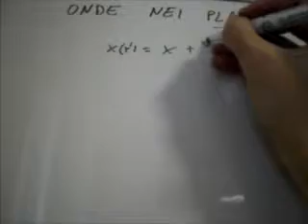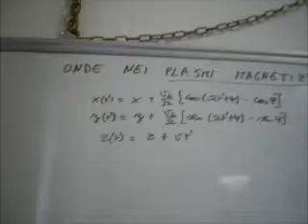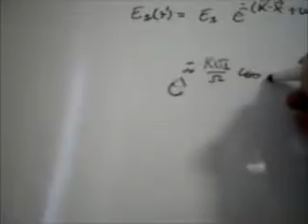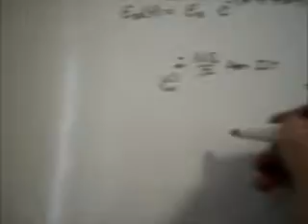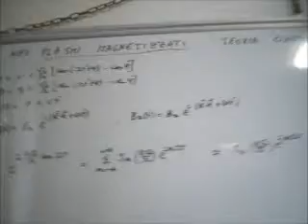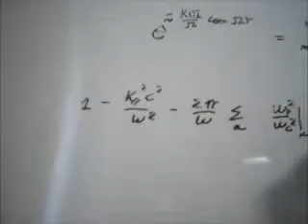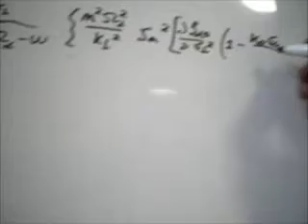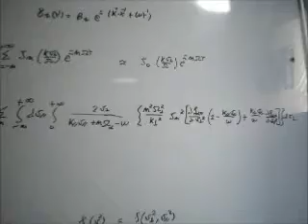Onde nei plasmi magnetizzati - Teoria cinetica 2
Qui proseguo i calcoli del video precedente per ricavare il tensore dielettrico dei plasmi magnetizzati. Ovviamente non porto a termine i calcoli perchè sono complicatissimi. Per ulteriori informazioni si prega di consulare il Krall.